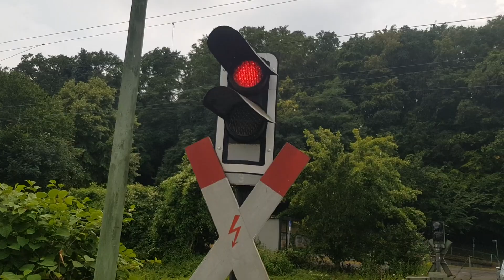[BÜS72] Bahnübergang Koblenz-Stolzenfels, Brunnenstraße[2] // Railroad Crossing // Spoorwegovergang